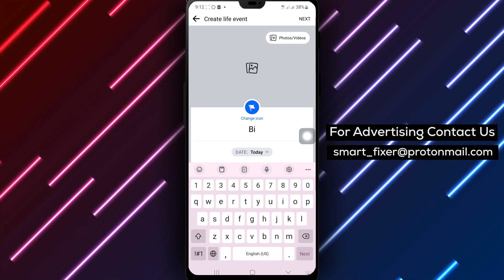How To Create Your Own Events On Facebook - Full Guide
Unlock the power of creating your own events on Facebook with this in-depth guide. Learn how to organize and share your events seamlessly on the Facebook mobile app, connecting with your audience and managing your gatherings with ease.

Steps:
1. Launch the Facebook app on your Android device.
2. Tap "What's in your mind?"
3. Scroll down and tap "Life Event."
4. Tap "Create Your Own."
5. Enter the event title and add the date.
6. Tap "Next" at the top right.
7. Utilize the audience selector to choose who you want to invite to your event.
8. Tap "Post" at the top right.

By following these steps, you can effortlessly create and share your own events on Facebook, enabling you to engage with your community and bring people together for memorable gatherings. Start planning and hosting events that matter to you and make the most of your Facebook experience.